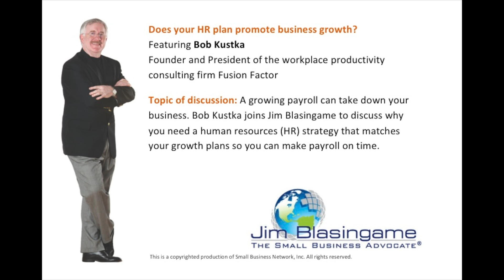Jim Blasingame with Bob Kustka March 29, 2012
A growing payroll can take down your business. Bob Kustka joins Jim Blasingame to discuss why you need a human resources (HR) strategy that matches your growth plans so you can make payroll on time.